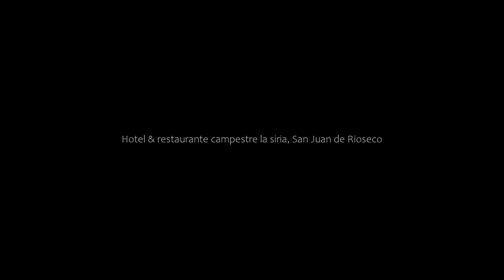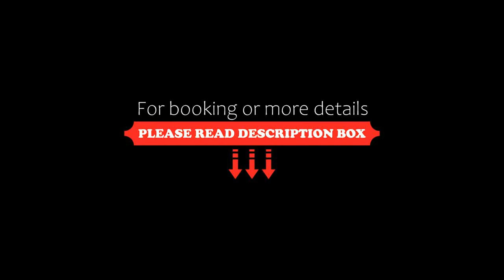Hotel & restaurante campestre la siria, San Juan de Rioseco, Colombia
About Property:
Situated in San Juan de Rioseco, 800 m from San Juan de Rioseco, Hotel & restaurante campestre la siria features accommodation with a restaurant, free private parking, a bar and a shared lounge. Each accommodation at the 5-star hotel has garden views, and guests can enjoy access to a garden and to a terrace. The accommodation offers a 24-hour front desk and room service for guests.
The hotel provides some rooms that have a balcony and lake view, and rooms come with a private bathroom and...
Property Type: Hotel
Address: FINCA BUENAVISTA VEREDA LA SIRIA SAN JUAN DE RIOSECO, 056067 San Juan de Rioseco , Colombia
Searching For
1. Hotel & restaurante campestre la siria - San Juan de Rioseco - Colombia
2. Hotel & restaurante campestre la siria - San Juan de Rioseco - Colombia Address
3. Hotel & restaurante campestre la siria - San Juan de Rioseco - Colombia Rooms
4. Hotel & restaurante campestre la siria - San Juan de Rioseco - Colombia Amenities
5. Hotel & restaurante campestre la siria - San Juan de Rioseco - Colombia Offers and Deals
Audio Credit:
Track Title: Blank Slate
Artist: VYEN